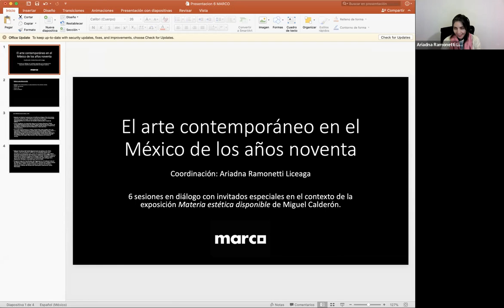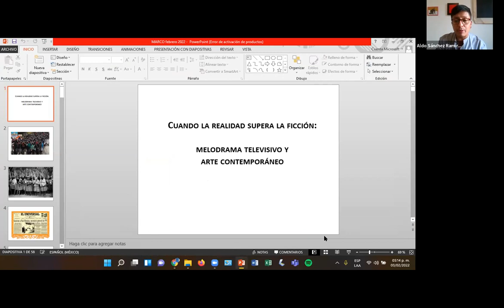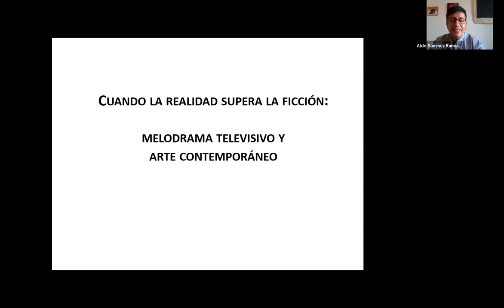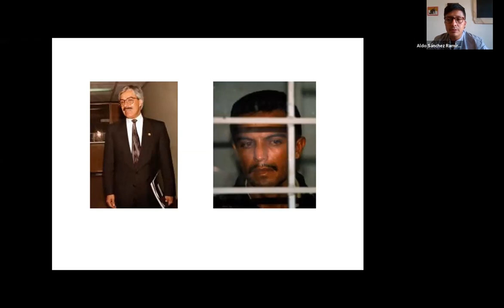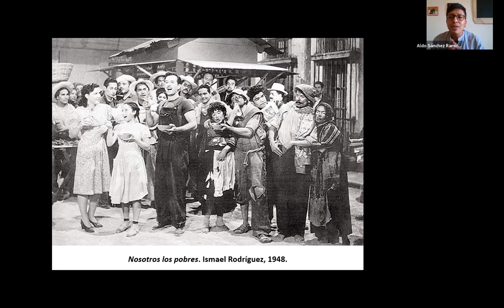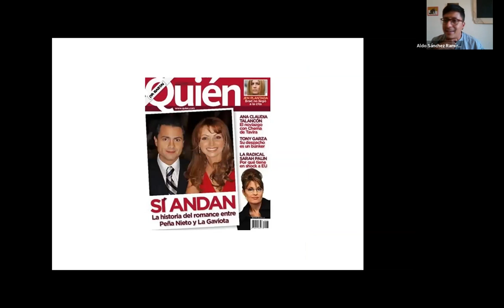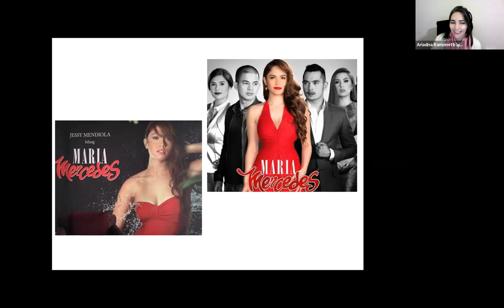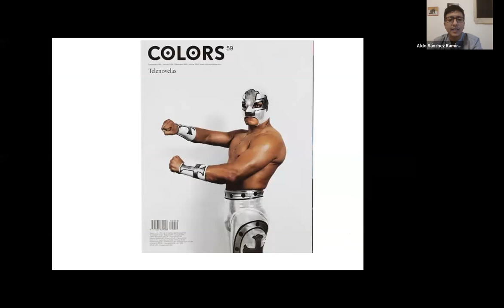El arte contemporáneo y la cultura televisiva en los ochenta y noventa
Impartido por Aldo Sánchez